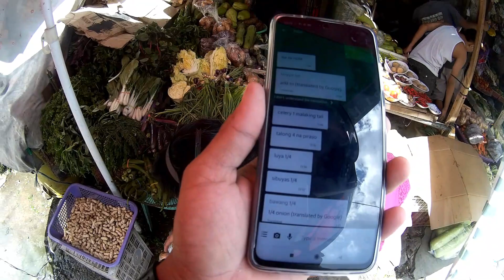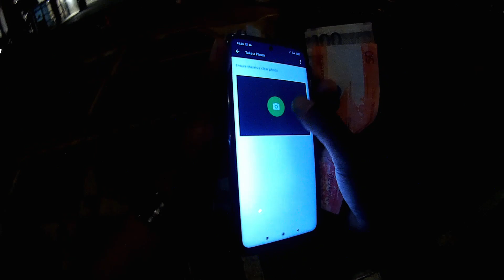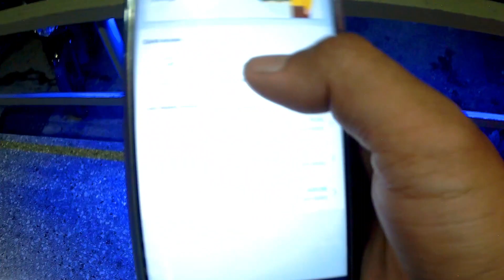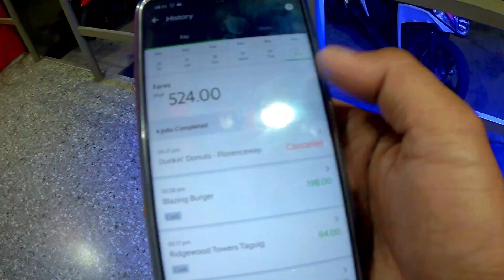MAGKANO ANG KITA NG GRAB FOOD AND EXPRESS RIDER?! (EXPRESS, GRAB FOOD)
VLOGGING GEARS:
SJCAM 5000X
SJCAM 5000
CANON 1200D
CANON 450D